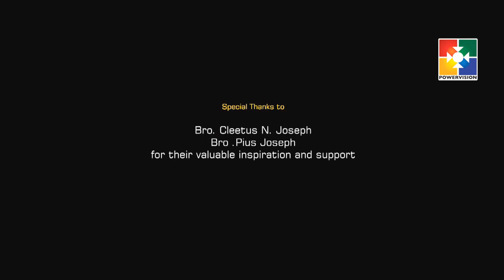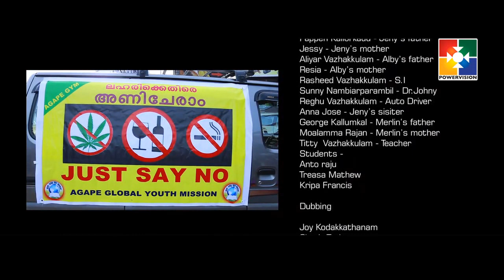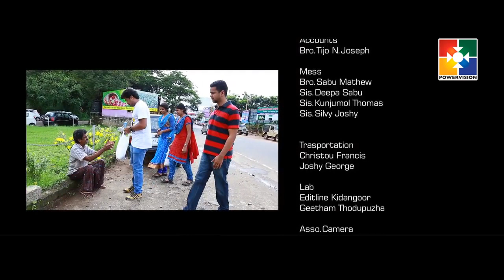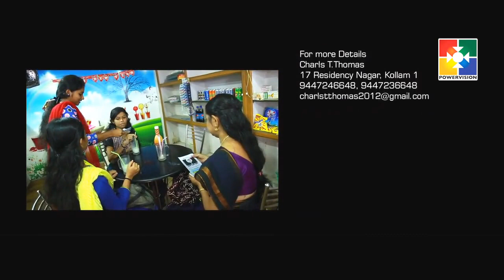Short Film | Uyaraye Parakendavar│Powervision